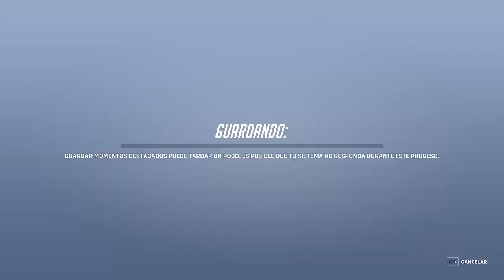QUE HEROE LE DAMOS CAÑA, AYUDAME A DECIDIR I OVERWATCH 2